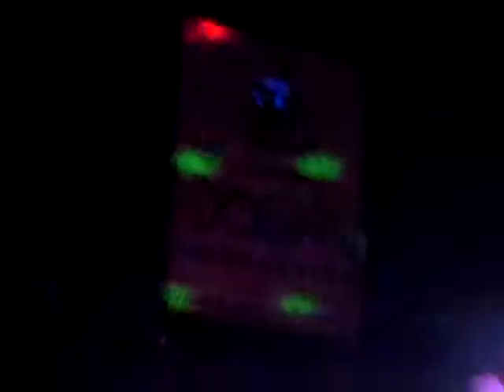MURAT BOZ 13.02.10 PARIS KONSERI GUMBUR GUMBUR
PARIS KONSERI DUN AKSAM PARIS
MURAT BOZ GUMBUR GUMBUR